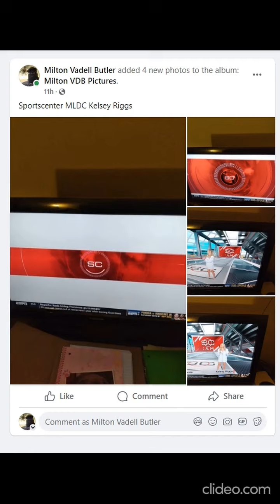KELSEY RIGGS sportscenter October 4th.2024